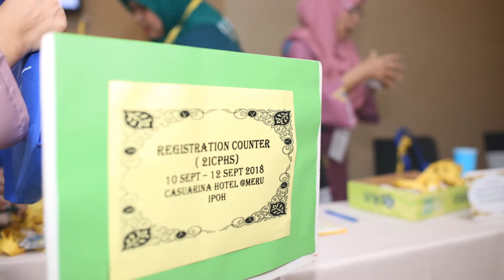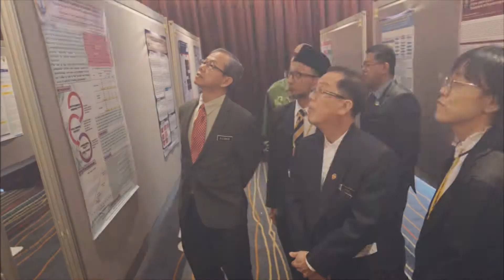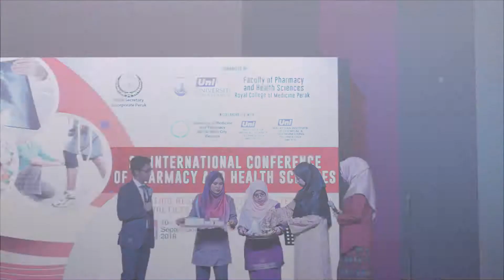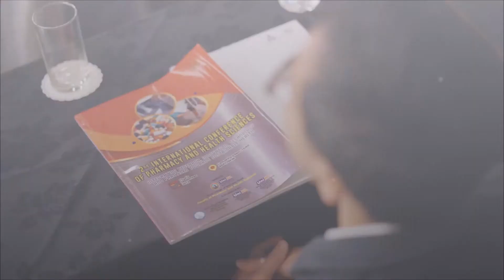2nd International Conference of Pharmacy & Health Sciences (Event Highlight)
The 2nd International Conference of Pharmacy & Health Sciences was officially graced by YB Dr. Lee Boon Chye, Deputy Health Minister of Malaysia on Monday, 10th Sept 2018 at Casuarina Hotel @Meru, Ipoh, Perak. The conference attracted participants and speakers from Australia, Thailand, Saudi Arabia, India, Vietnam, Indonesia as well as from local universities.